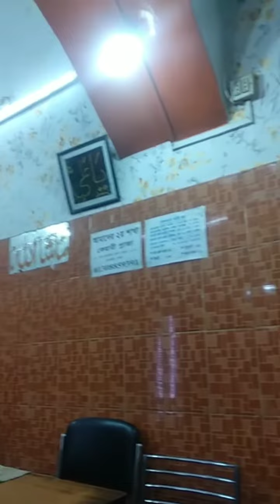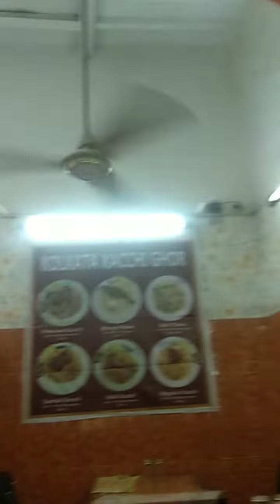Chole gelam || puran Dhakay || kolikata kacchi || Ghor